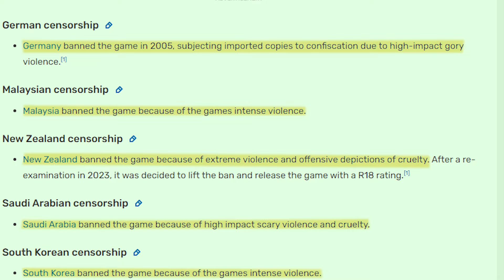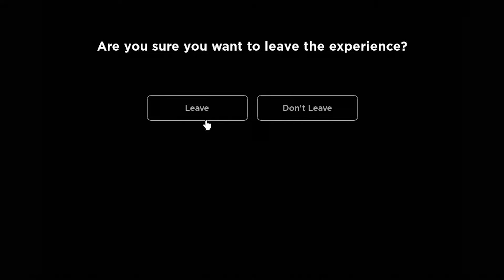This Roblox Game Is DARK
Today I play a game called Traversal which is based on the game Manhunt that was banned shortly after release for being too violent.